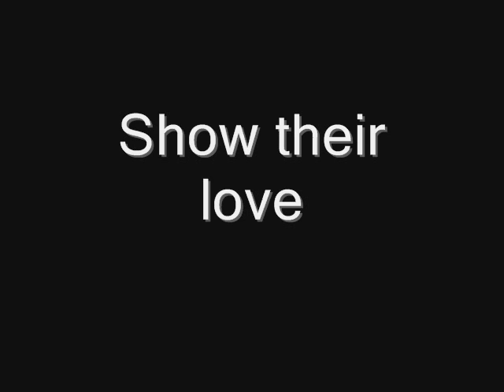Rob hearts Ashley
He does he really does